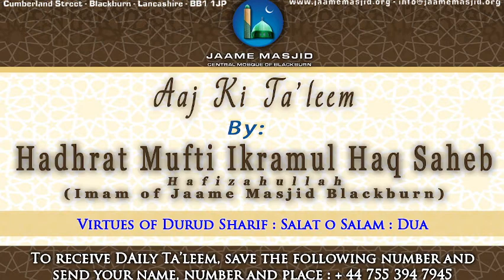Virtues of Durud Sharif with dua by Hadhrat Mufti Ikramul Haq Saheb Hafizahullah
*Friday Special*

*Virtues of Durud Sharif and dua*

اما بعد

_Sayyidunā  Abdullāh bin Masūd   narrates that the Noble Prophet(Sallallahu A’lihi Wassalam)  said, “Allāh has certain angels who roam the earth and convey the salutations of my followers to me.”_

_Allāma Sakhāwī  (may Allāh have mercy on him)  has  narrated on the  authority of Sayyidunā  Alī   that some  of the angels of Allāh travel the Earth and convey the blessings of the Noble  Prophet(Sallallahu A’lihi Wassalam)’s   followers to him_

_with these virtues in front of us, we should have a limit we read daily and increase in that OK Fridays_

_Hadhrat gangohi RA used to prescribe 300 minimum to his friends_

_dear brothers and sisters, we have a very short life in this world. We could spend more time in the grave and definitely in the Hereafter_

_daily we go out to work.. But we should work according to how long we will be staying.. This world in temporary and Hereafter is for eternal, therefore working for Hereafter requires more time and effort_

_we need to do this ourselves and put this in our children.. We are praying salah and make sure our children pray_

_we make duas for those who are alive and those who have passed away_

_recently we have lost more great ulama and pious ones_

_such as the daughter, Abeda apa, of Hadhrat Maulana Ahmadullah Saheb RA of India... Everyone in surat bharuch etc area were aware of him_

_may Allah Ta'ala grant us all the ability to pray Durud Sharif ameen_

*04 Muharram 1443AH*
*13 August 2021*
*Friday يَوْمُ الجمعة*